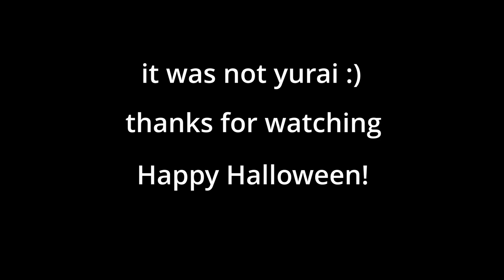Double cheeked up (Phasmophobia Funny Moments/Halloween Special)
Hey guys, little something for ya'll. I hope you all have a safe and fun halloween and i'll be bringing more soon!

PC Specs:
16gb DDR4 Ram
Gigabyte Nvidia RTX 3060ti
600w PSU

PC Hardware:
Samsung Curved 27in 240hz Monitor
Sceptre 22in 75hz Monitor
Steelseries Apex 5 Keyboard
Steelseries Aerox 3 Wireless Mouse